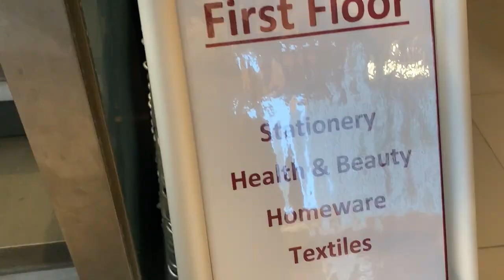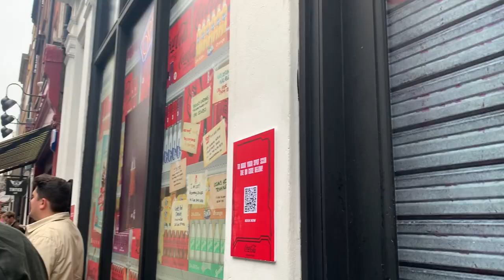London shopping vlog 🍰🍥˚୨୧⋆｡˚ ⋆ K-pop store, Muji, Pop Mart, Chinatown, Brandy Melville and more!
✿ Here is a list of all the shops I went to…
1. SOKOLLAB
2. Scribbler
3. MUJI
4. Glam Touch K-Beauty shop
5. Coca-Cola pop up
6. Pop Mart
7. A Chinese Bakery in Chinatown
8. Whittard’s
9. ARTBOX
10. Brandy Melville